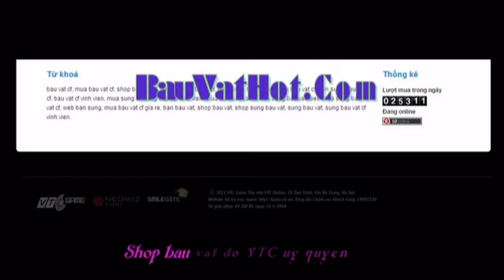Cach quay awm gold, m4a1 gold, 3z vinh vien, rpk gold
SHOP BÁU VẬT CF VĨNH VIỄN BAUVATHOT.COM
HƯỚNG DẪN CHI TIẾT CÁCH MUA BÁU VẬT CF VĨNH VIỄN TẠI BAUVATHOT.COM
BAUVATHOT.COM Chúng tôi tự hào là đội ngũ Kỹ Thuật viên VTC - người đã mang game CF(CrossFire) về Việt Nam. Thực chất mọi báu vật CF trong game đều được dựa trên một mã codenhất định và chúng tôi quản lí chặt chẽ mã code đó. Cũng vì do những chính sách đãi ngộ của VTC quá kém nên chúng tôi quyết định thành lập Webshop CF này, nhằm giúp cho các game thủ CF có thể sở hữu báu vật CF một cách dễ dàng, tiết kiệm và hiệu quả nhất
- Việc mua báu vật CF luôn đảm bảo thành công 100% và thanh toán trực tiếp tại trang chủ eBank.vtc.vn nên đảm bảo cho bảo mật tài khoản. Vcoin chỉ được trừ ngay sau khi bạn nhận được báu vật chọn mua. (Bạn sẽ nhận được báu vật đã chọn mua chỉ sau 20 phút khi thanh toán).
-VTC game*:
-Số Điện thoại: 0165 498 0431